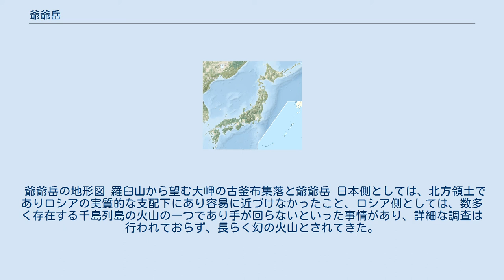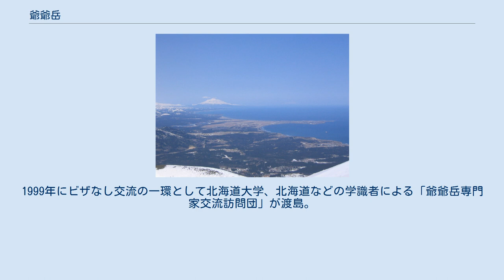爺爺岳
爺爺岳（ちゃちゃだけ）は、国後島にある活火山である。
 標高は1,822mで、北海道本土からも天気が良い日に知床峠中腹や羅臼岳（羅臼町）、野付半島先端部（別海町）等から遠望することができる。
「国後富士」の別称を持つ。
アイヌ語の「Caca（爺さん）nupuri（山）」に由来する。
 爺爺岳の地形図 羅臼山から望む大岬の古釜布集落と爺爺岳 日本側としては、北方領土でありロシアの実質的な支配下にあり容易に近づけなかったこと、ロシア側としては、数多く存在する千島列島の火山の一つであり手が回らないといった事情があり、詳細な調査は行われておらず、長らく幻の火山とされてきた。
1999年にビザなし交流の一環として北海道大学、北海道などの学識者による「爺爺岳専門家交流訪問団」が渡島。
ロシア科学アカデミーと共同調査したことにより概要が把握されるようになった程度である。
 1973年、南側山腹から大噴火が発生し国後島一帯に火山灰による被害を出した。
この際の火山ガスによる影響で、山腹の樹木が大量枯死した。
現在でも幹と枝だけになった白骨林の姿が山腹に広がっているという。
衛星写真からも、南側山腹に新たな噴火口と樹木の枯れた部分があることが見て取れる。